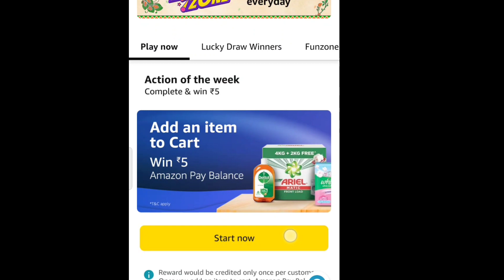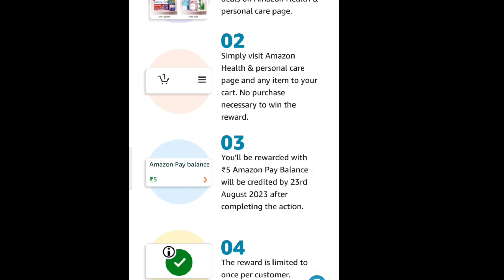Amazon new offer just add an item to cart win 5 || Amazon pay Balance